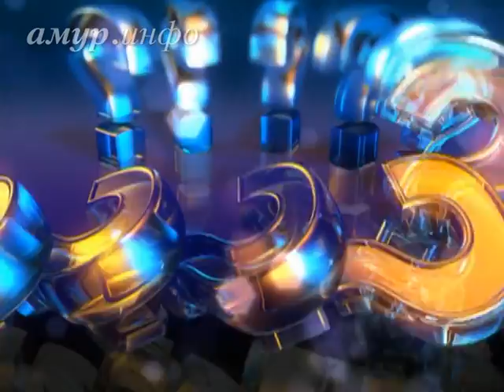Николай Кухаренко, директор Института Конфуция, Лю Юйцзе, заместитель ...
Китайский Новый год Ссылка на сайт / Видео предоставлено ТК "Альфа канал"